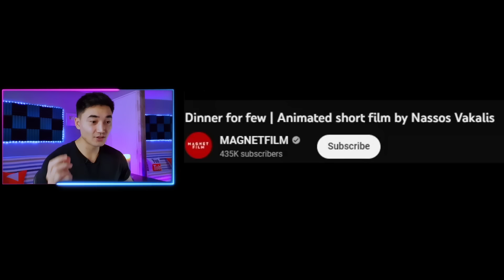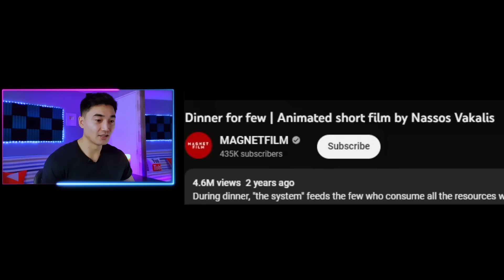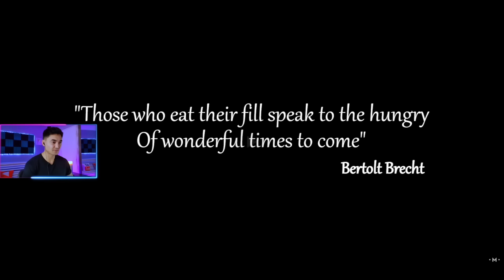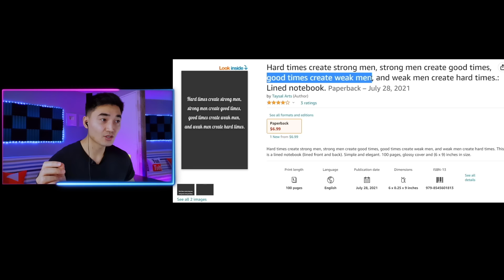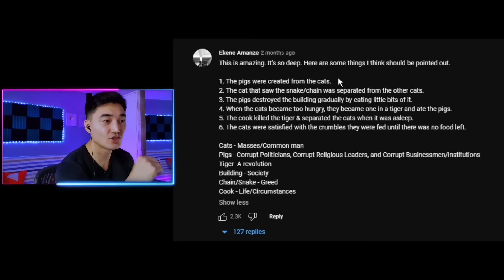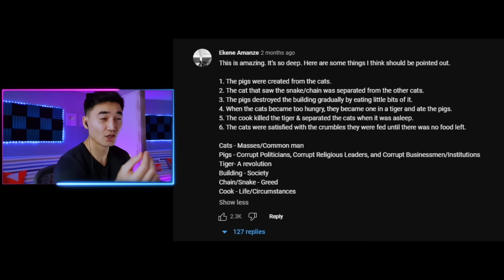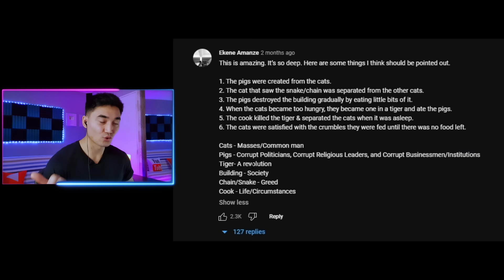ЁОО БҮР ЯГ ШҮҮ...